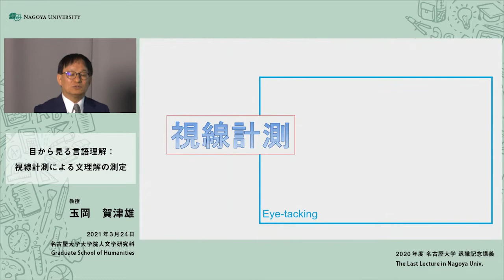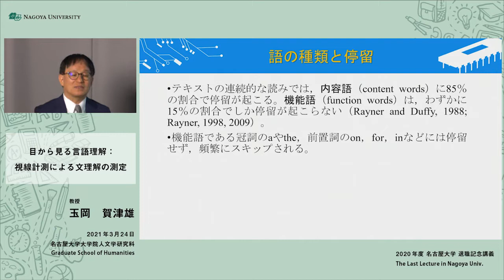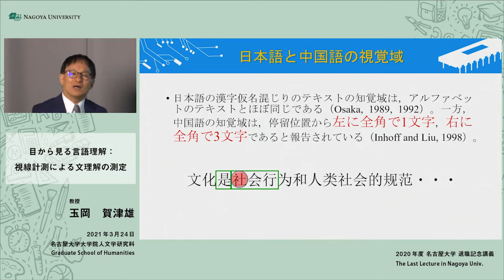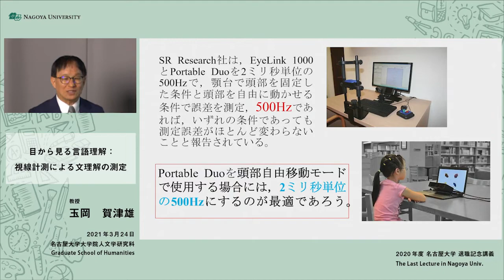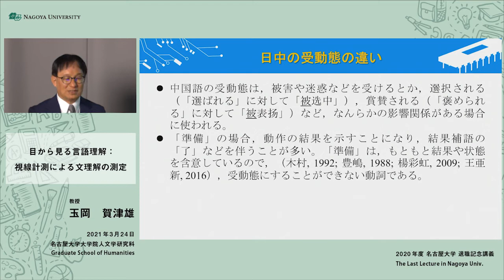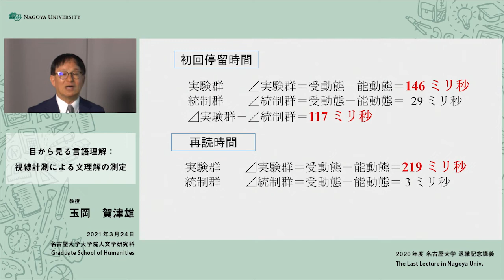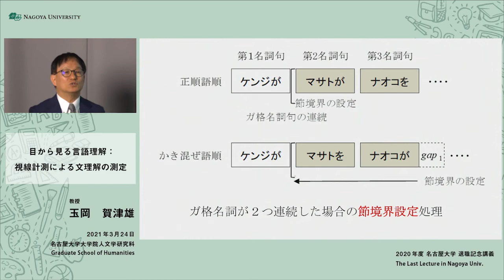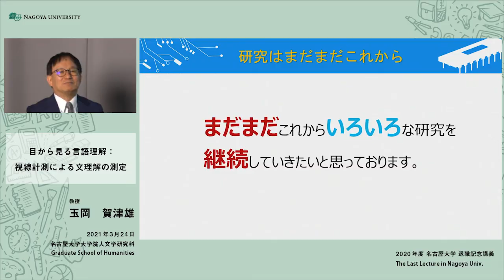名古屋大学2020年度最終講義 玉岡賀津雄教授（人文学研究科）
NUOCW（名大の授業）2020年度最終講義「目から見る言語理解：視線計測による文理解の測定」のページ：